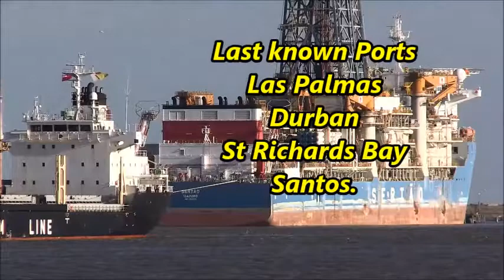SIRAYA WISDOM Bulk Cargo Ship, 08/01/2019, Thames Shipping by R.A.S.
On her way up the Thames to Silvertown.